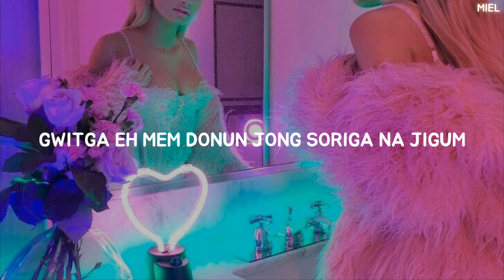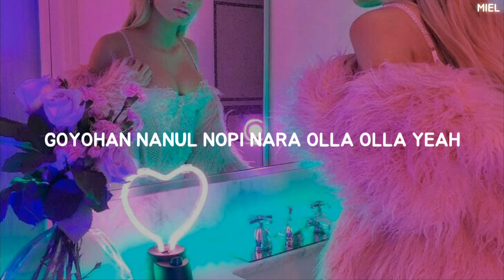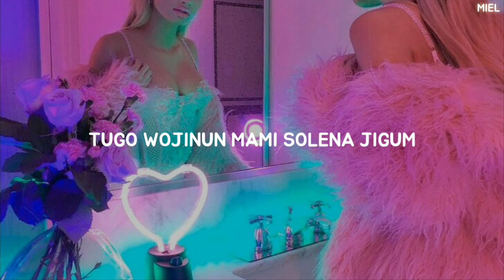ROCKET PUNCH (로켓펀치) - 'BIM BAM BUM' Easy Lyrics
♪☆＼(^０^＼) credits♪(／^-^)／☆

Song: BIM BAM BUM
•YOU CAN WATCH THEIR MV HERE⬇•
Artist: Rocket Punch

|ALL RIGHTS ARE ADMINISTERED BY WOOLLIM ENTERTAINMENT|